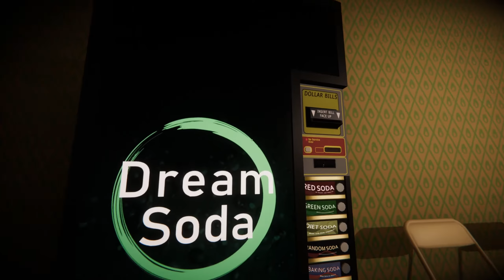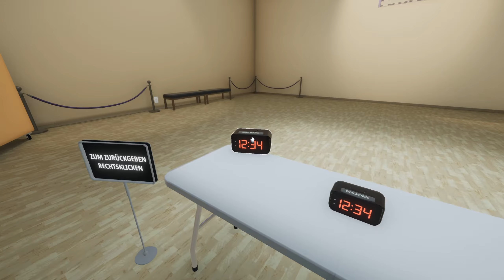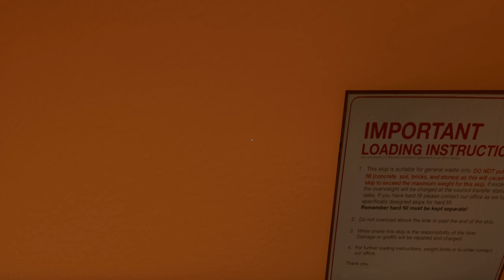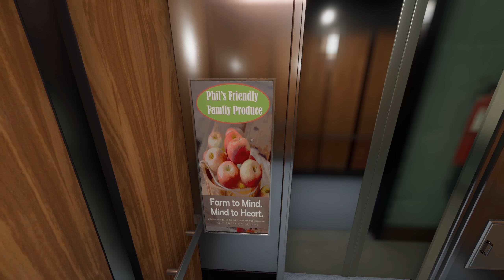Superliminal #04 - let's play ♞ 6:00 Uhr - Wir werden veräppelt [Gameplay PC, Deutsch]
ÜBER SUPERLIMINAL
Während du um 3 Uhr morgens vor dem Fernseher einschläfst, nimmst du noch vage den Werbespot zum Somnasculpt-Traumtherapieprogramm von Dr. Pierce wahr. Als du deine Augen öffnest, träumst du bereits und beginnst die erste Phase dieses experimentellen Programms. Willkommen bei Superliminal.
Superliminal ist ein Rätselspiel aus der Ego-Perspektive, das auf erzwungener Perspektive und optischen Täuschungen basiert. Mit den Rätseln in diesem Spiel erlebst du das Unerwartete. Um aus dem Traum zu erwachen, musst du deine Perspektive ändern und unkonventionell denken.